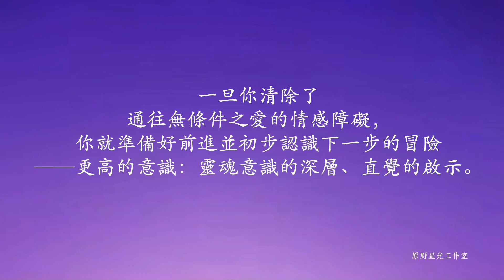靈性實修｜怎樣運用無條件的愛療愈自己？如果你對自己的哪個方面感到不喜歡——你的身體、你的思想或你的感覺——那麼是時候一勞永逸地清除這些舊包袱了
沒有任何恐懼不能通過運用愛的能量而被化解。

要揭示隱藏的內心恐懼，請使用以下的陳述：

“無論何時何地，我都感到安全。”

你可能會發現或者記起一些事情，比如，你害怕水，害怕高處，害怕飛行……所有這些都可以通過無條件的愛來釋放。

一旦你清除了通往無條件之愛的情感障礙，你就準備好前進並初步認識下一步的冒險——更高的意識：靈魂意識的深層、直覺的啟示。